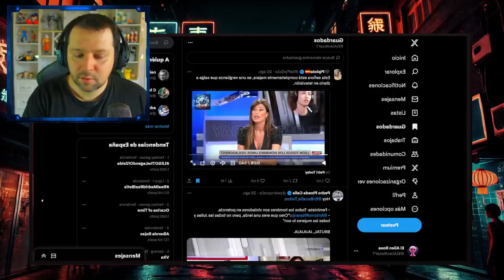FEMINISTA es HUMILLADA en DIRECTO | El Alien Rosa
En este video, una feminista es humillada en directo.